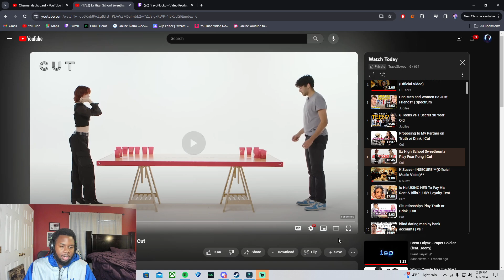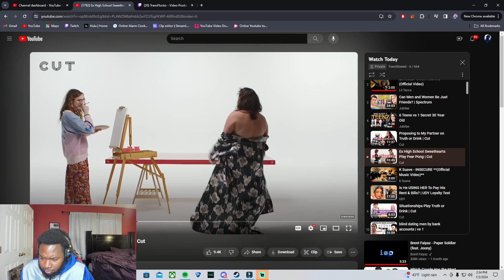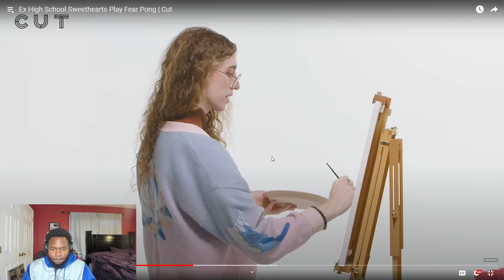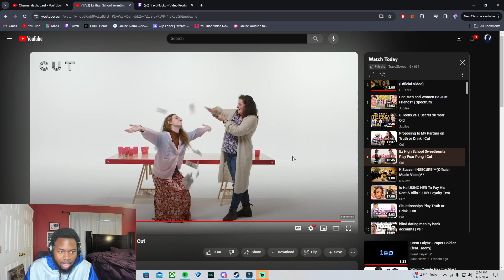He Went Back To Her After She Ghosted Him ? | Ex High School Sweethearts Play Fear Pong REACTION